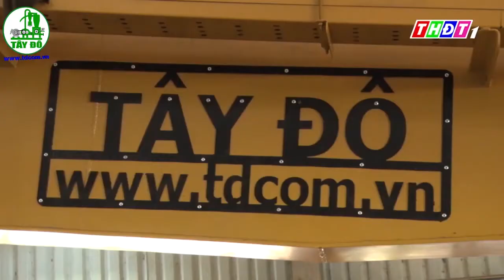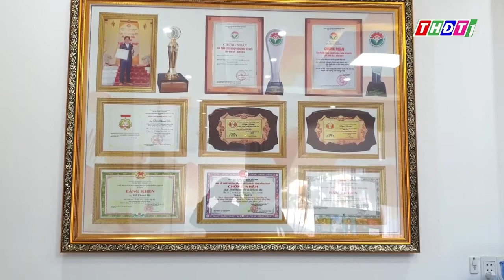KINH TẾ - CÔNG THƯƠNG ĐỒNG THÁP. CTY TNHH MTV SX MÁY CƠ KHÍ NÔNG NGHIỆP TÂY ĐÔ - ĐỒNG THÁP